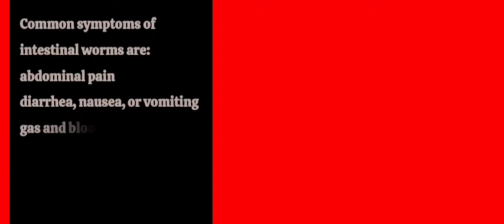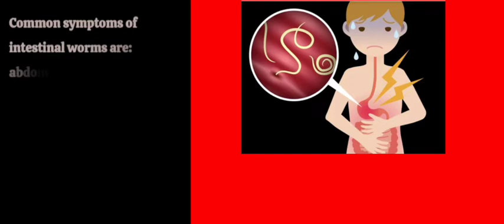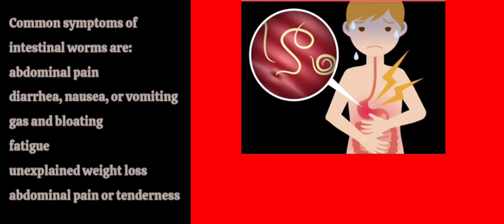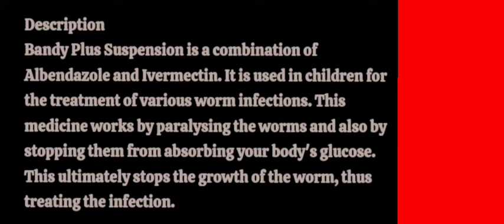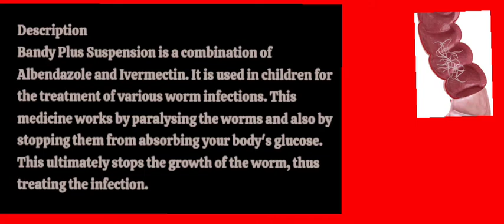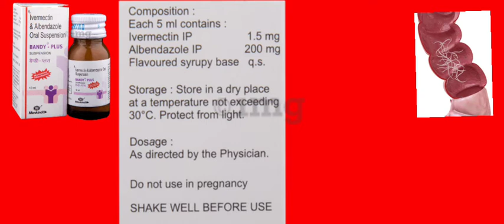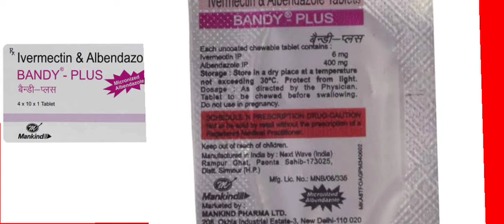bandy plus || worm infection in chil and adult treatment